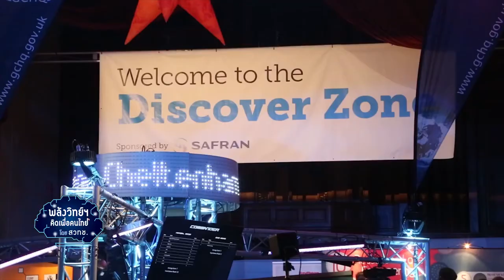พลังวิทย์ คิดเพื่อคนไทย ตอน การแข่งขัน FameLab 2018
สวทช. ร่วมกับ บริติช เคานซิล, สวทน. อพวช. ทรู คอร์ปอเรชั่น และเดอะ สแตนดาร์ด ดำเนินการโครงการ FameLab 2018 เปิดโอกาสให้นักวิทยาศาสตร์หรือผู้เชี่ยวชาญในสาขาวิทยาศาสตร์ เทคโนโลยี วิศวกรรมศาสตร์ และคณิตศาสตร์ ได้พูดถึงงานวิจัยหรืองานวิทยาศาสตร์ที่ตนเองสนใจ ภายในเวลา 3 นาที เพื่อให้วิทยาศาสตร์เป็นเรื่องใกล้ตัว สนุกและสร้างแรงบันดาลใจให้คนรุ่นใหม

โดยผู้ชนะจากประเทศไทยจะเป็นตัวแทนไปแข่งรอบชิงชนะเลิศระดับนานาชาติร่วมกับ 29 ประเทศ ในงานเทศกาลวิทยาศาสตร์ระดับโลก ณ สหราชอาณาจักร สามารถดูรายละเอียดการแข่งขันได้ที่